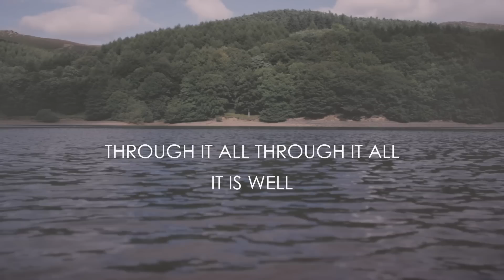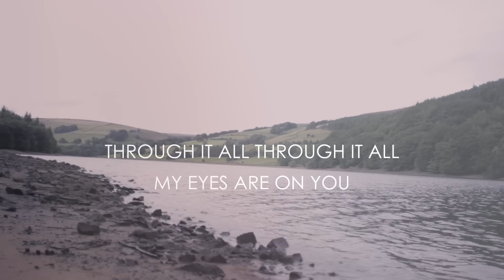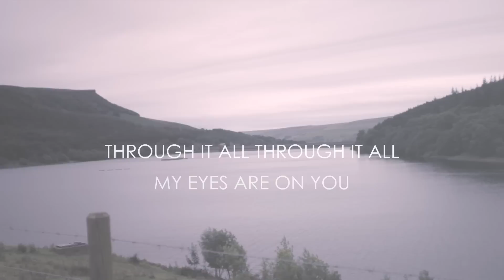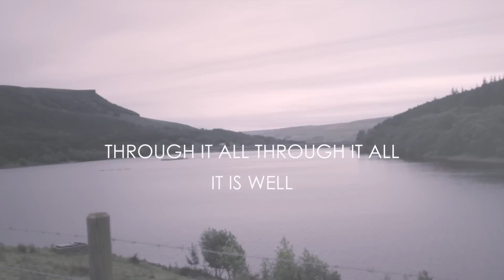IT IS WELL - LYRIC VIDEO - PHILIPPA HANNA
written by Kristene DiMarco